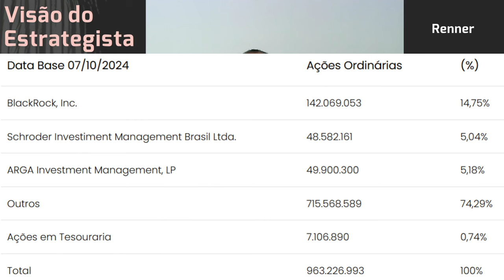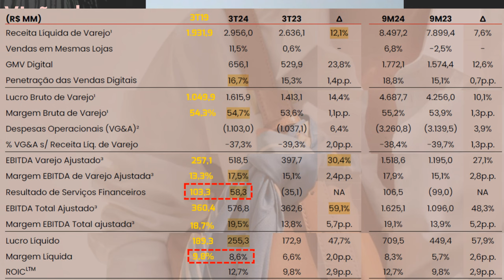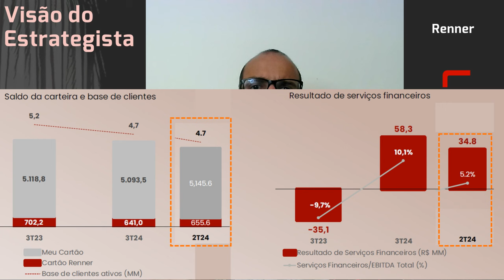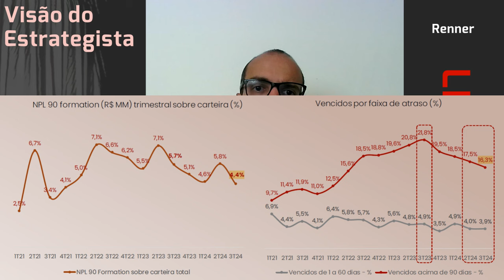10.11.2024 - Visão do Estrategista - Resultados Lojas Renner 3T24 - LREN3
Você acha que seria positiva a compra da C&A (CEAB3) pela Renner (LREN3)? - Live 198 (16/01/23) - Vi